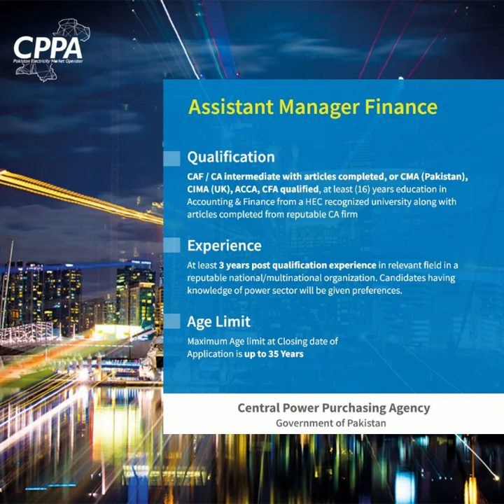Central Power Purchasing Agency - CPPA - OTS Jobs